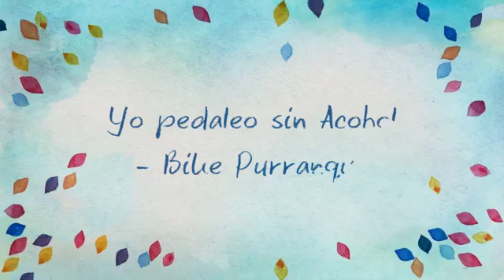Yo pedaleo sin Acohol - Bike Purranque (Created